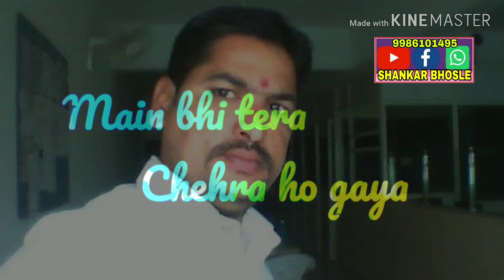SHANKAR RAO BHOSLE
DADA, HINDI STATUS